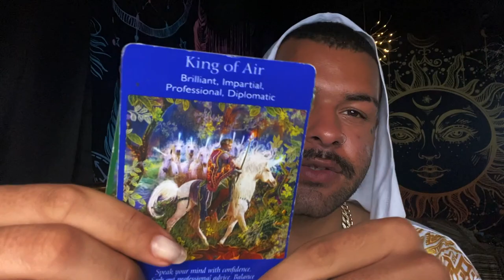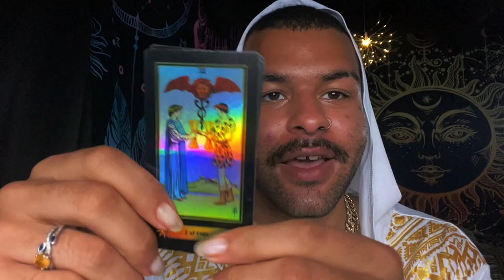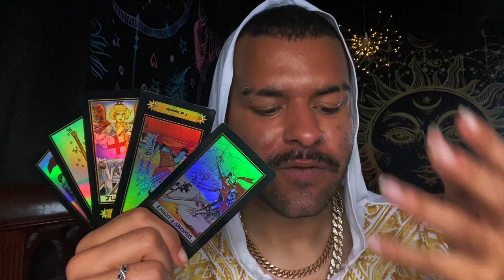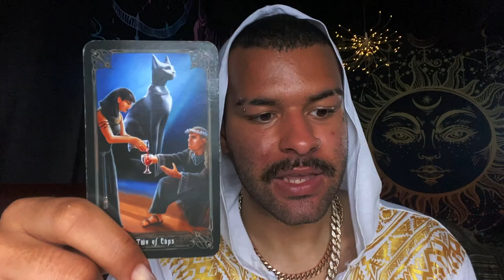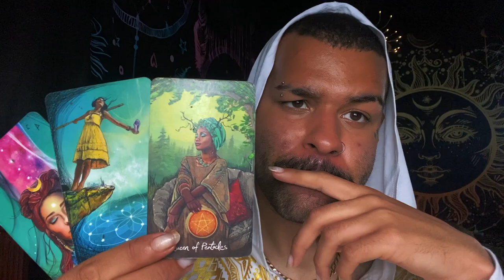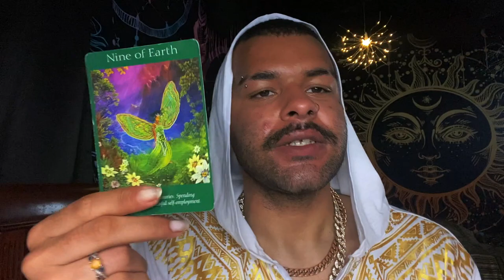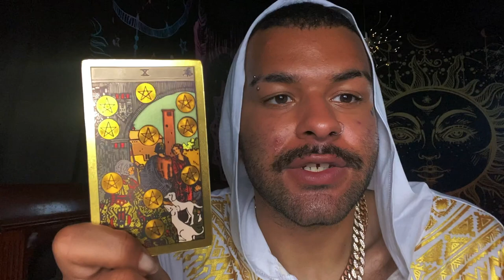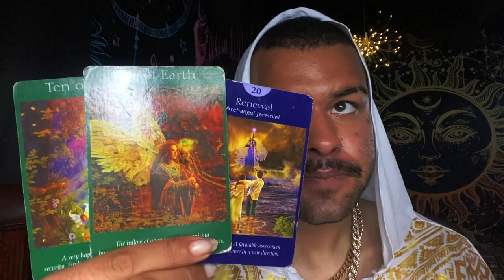Sagittarius ♐️"😬This Made Me Excited for You" Tarot Reading MAY 31ST - JUNE 6TH 2021 Horoscope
This is a weekly 2021 Tarot reading for the Zodiac sign - Sagittarius for the week of MAY 31ST - JUNE 6TH This weekly Sagittarius tarot reading forecast covers the subjects of Love, soulmate & twin flame connections, career, money & financial, and general overall messages. These weekly Sagittarius tarot readings also includes predictions for Sagittarius. These messages that came through in the tarot cards for this weekly tarot reading are for ALL Sagittarius’s under the Sun, Moon, Rising zodiac sign for the week of MAY 31ST - JUNE 6TH

Introduction - 0:00
Weekly Tarot Horoscope for Sagittarius: 1:10
Weekly Love Tarot Horoscope for Sagittarius: 17:50
Weekly Career & Financial Horoscope for Sagittarius: 19:35

$SimplyVelca

~ 🖤 Social Media 🤍 ~

🎵 Music Credits 🎶